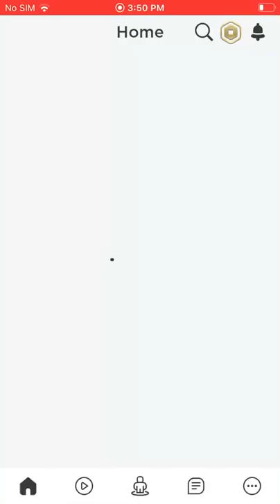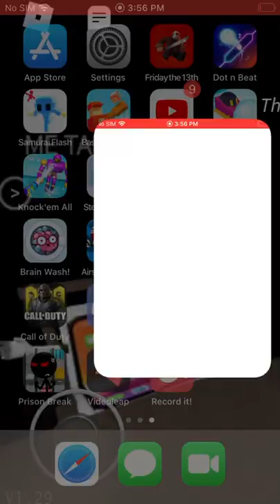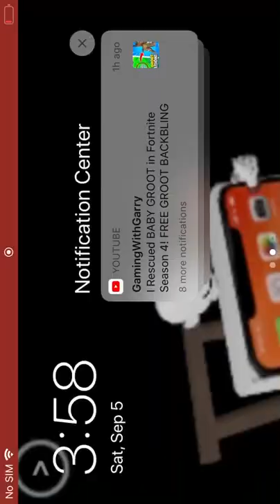Stay alive and flex your time on others.